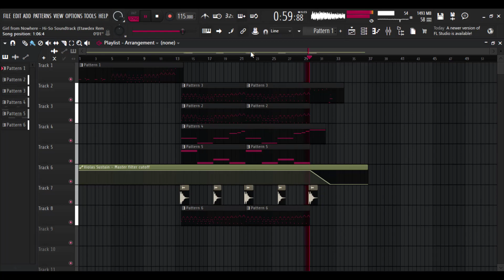Girl from Nowhere - Hi-So (Etawdex Soundtrack Remake)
Serie: Girl from Nowhere
Title/Ep: Hi-So
Remake: Etawdex
Version: N/A
Date: 24.10.23
File: .MP4

🌐Follow Me🌐